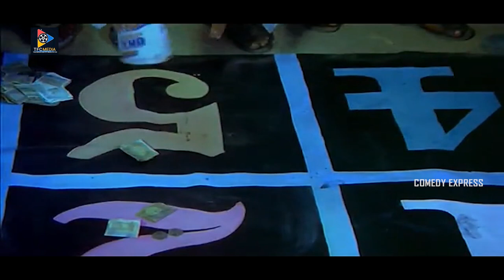Suman & Kota Srinivasa Rao Hilarious Comedy Scene | Comedy Express